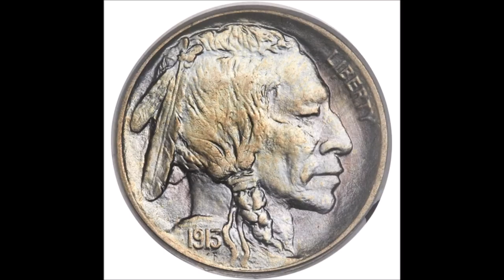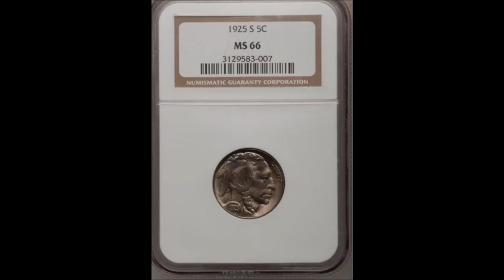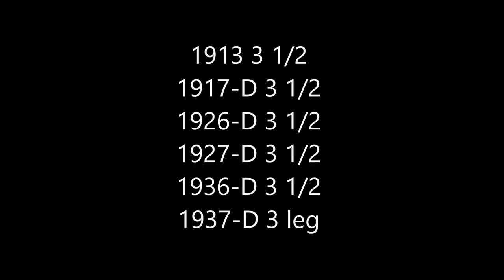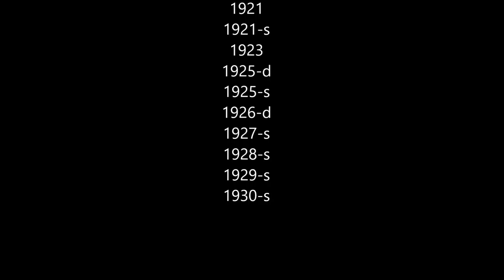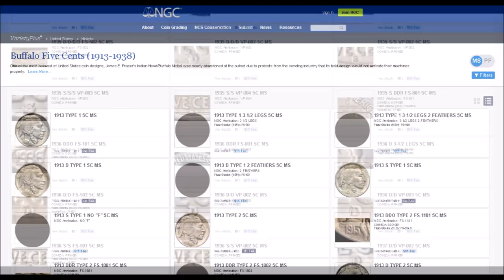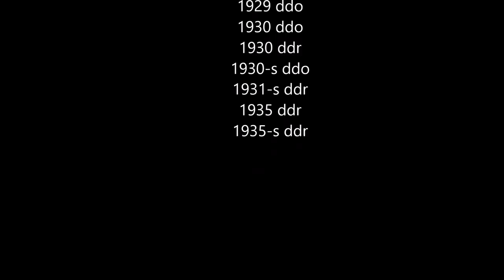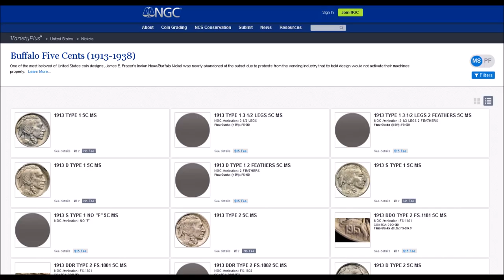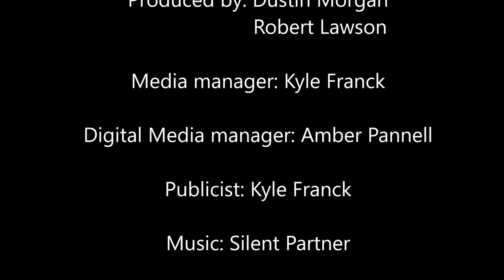A Buffalo nickel coin searchers video guide!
Comment, email or private message me any questions or suggestions for videos on coins.

Robert Lawson's ebay